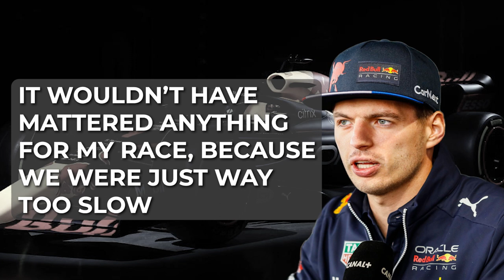Max Verstappen's BEEF With Lewis Hamilton EXPLAINED..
Welcome back to F1 Spot, today on the channel we're going to be talking about Max Verstappen's BEEF With Lewis Hamilton EXPLAINED.. if you're excited to learn more about this then make sure you watch the whole way through because you don't want to miss the details we have for you!